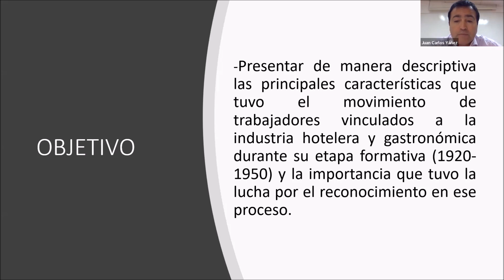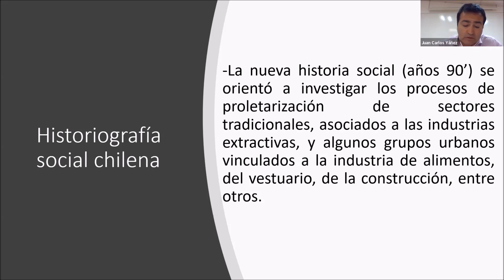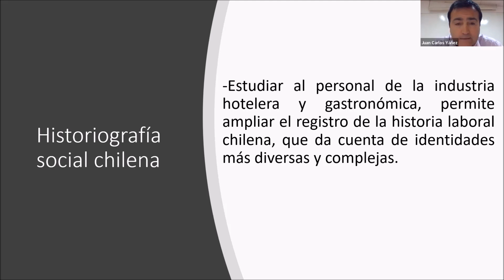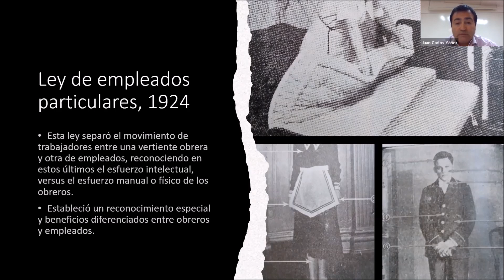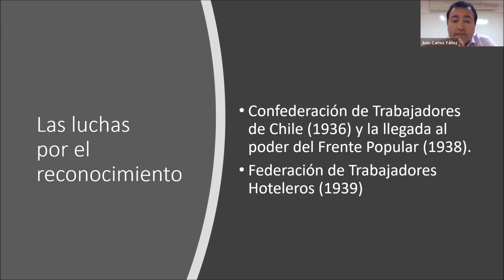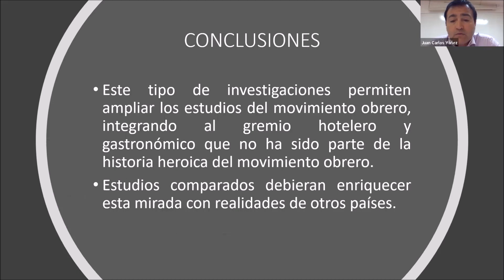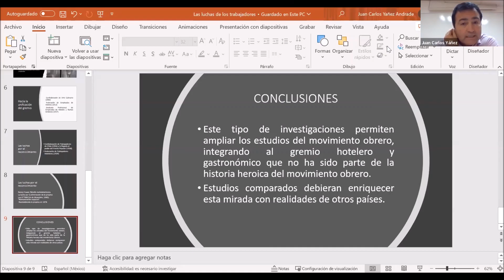Historia y memoria del trabajo turístico_Juan Carlos Yáñez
El 15 de noviembre de 2022, Alba Sud y el Centro Universitario Regional del Este (CURE) de la Universidad de la República del Uruguay, organizaron un seminario virtual en torno a la historia y memoria del trabajo turístico.

Ponencia de Juan Carlos Yáñez Andrade (Chile)

Doctor en Historia por la Ecole des Hautes Etudes en Sciences (EHESS). Académico de la Escuela de Administracion Hotelera y Gastronomica de la Universidad de Valparaiso. Director Alterno del Centro de Investigación en Innovación, Desarrollo Económico y Políticas Sociales (CIDEP-UV). Recientemente  publicó el artículo: Los inicios de la lucha por el reconocimiento en la Industria Hotelera y Gastronómica (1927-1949). Ponència: Las luchas de obreros y empleados por el reconocimiento profesional: Chile, 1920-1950